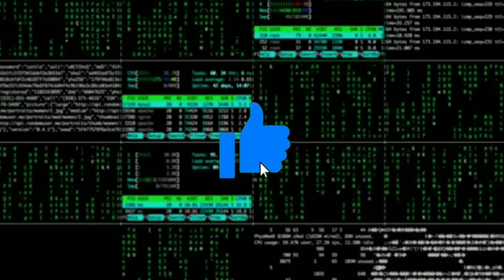Top engineering colleges in TS || top btech colleges in telangana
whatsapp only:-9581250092